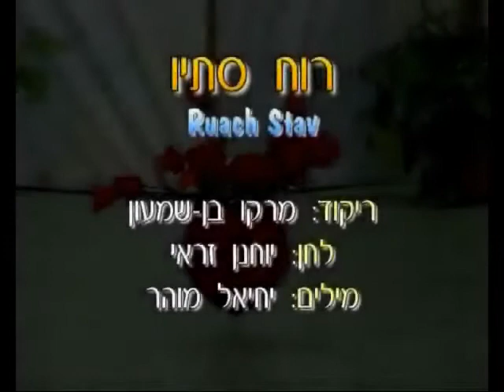Ruach Stav - Dance | רוח סתיו - ריקוד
שם הריקוד: רוח סתיו
שנת חיבור: 1988
צורה: זוגות
כוריאוגרפים: מרקו בן שמעון
מבצעים: נגינה
מלחינים: זראי יוחנן
תמלילנים: מוהר יחיאל
חברות: פרטי

Dance Name: Ruach Stav
Creation Year: 1988
Shape: Couples
Choreographers: Marko Ben Shime'on
Performers: Music
Composers: Zarai Yochanan
Lyricists: Mohar Yechiel
Companies: Private